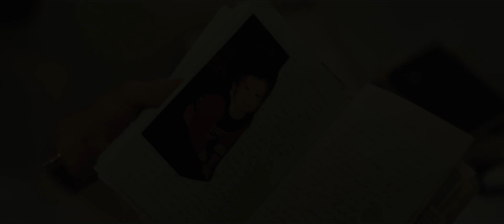Nefarious - Trailer Subtitulado